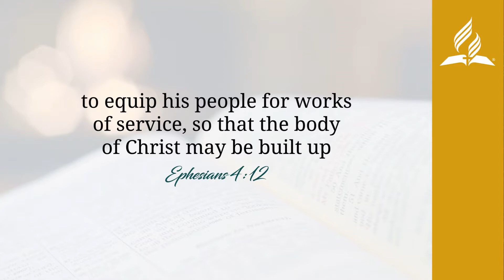PALAWAN MISSION | MORNING MANNA | "Equipped For Growth"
MORNING MANNA | JULY 2, 2020
"Equipped For Growth"